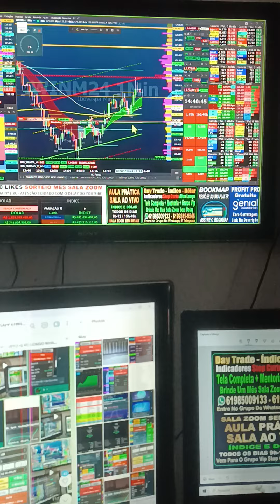META BATIDA NA SALA AO VIVO ÍNDICE E DÓLAR SETUP STOP CURTO ALVO LONGO ESTUDOS, TREINO E RESULTADOS